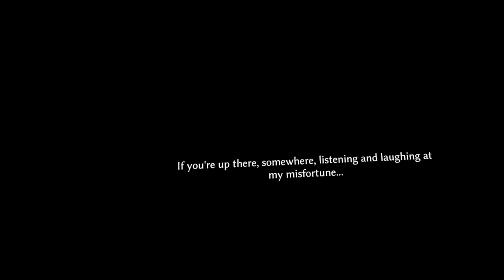Undead Citadel - Gameplay del primer nivel del modo historia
Gameplay del primer nivel completo de Undead Citadel en modo historia, con la introducción y el tutorial. Se trata de la última versión alpha del juego.